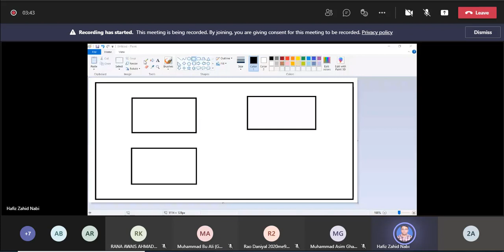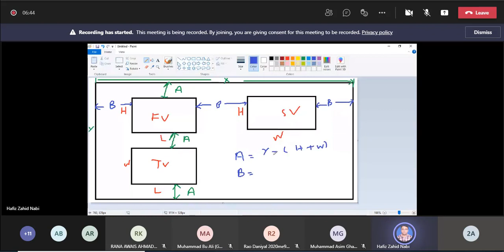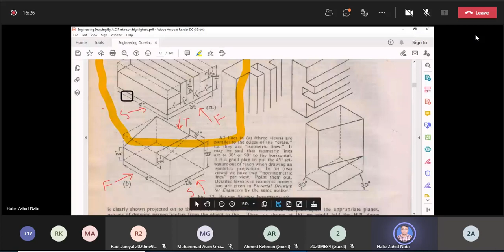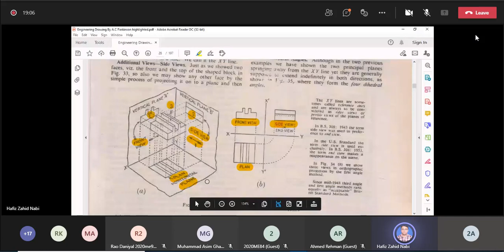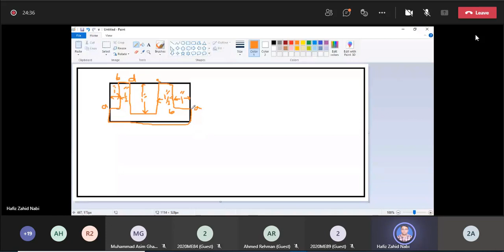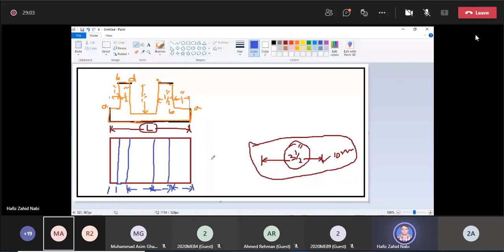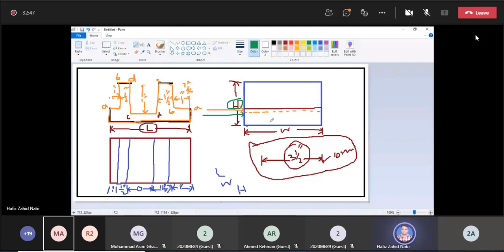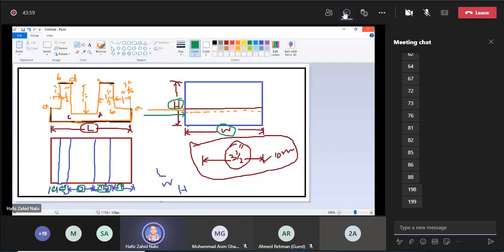Engineering Drawing lab lecture 6